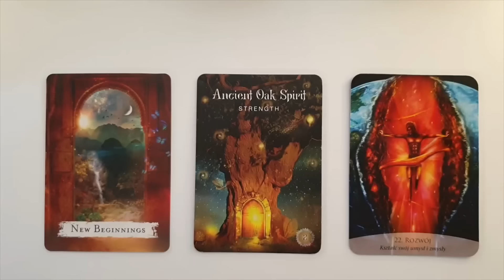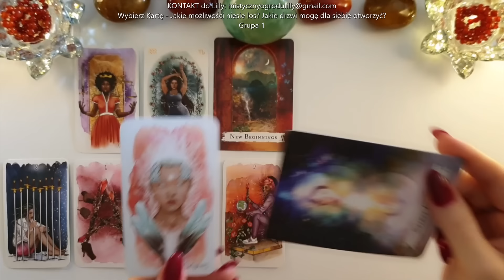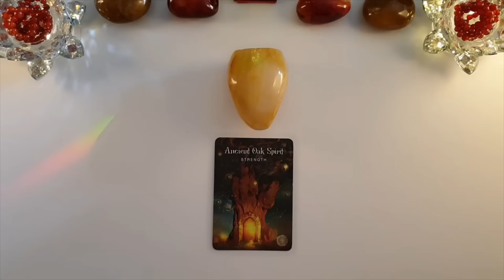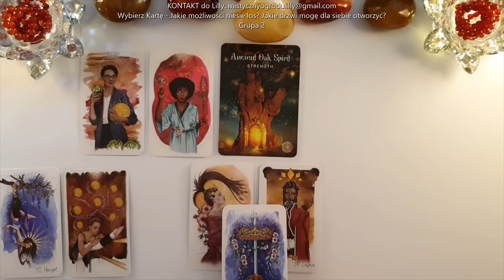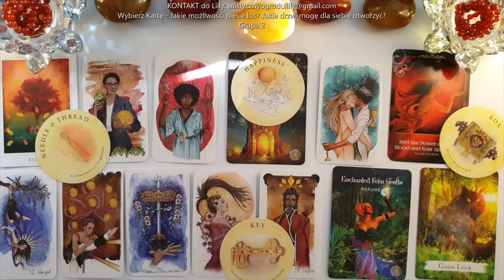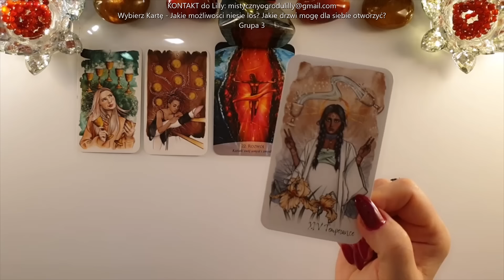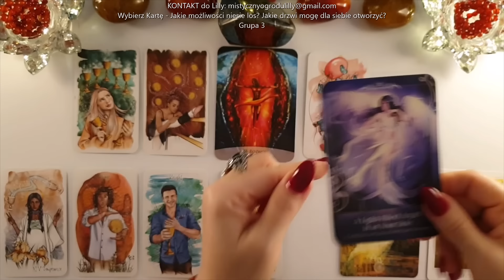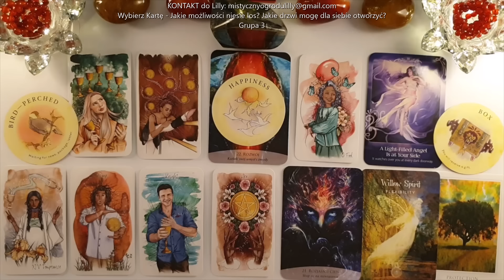Wybierz Kartę. Jakie możliwości niesie los?🍀Jakie drzwi mogę dla siebie otworzyć? 💗Przekaz Duszy💗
Chcesz wesprzeć moją pracę? Sprawdź link poniżej 🥰

Zapraszam na czytanie z wyborem stosiku:
☆ Jakie możliwości niesie los? Jakie drzwi mogę dla siebie otworzyć?

☆Stopki czasowe☆
0:00 - Wprowadzenie. Wybierz z Kart i Kryształów
1:38 - Wybierz z Kart
1:52 - Wybierz z Kryształów
2:11 - Grupa Pierwsza - Fluoryt Zielony
25:04 - Grupa Druga - Limonit
49:19 - Grupa Trzecia - Labradoryt

Talie kart ukazane w materiale:
Spellcasting Oracle Cards -  Flavia Kate Peters, Barbara Meiklejohn-Free, Lisbeth Cheever-Gessaman,
Karty Uświęconej Duszy - Anna Stark,
Soul Helper Oracle - Christine Arana Fader, Elena Dudina,
Tea Leaf Fortune Cards - Rae Hepburn,
The Unfolding Path Tarot - Athene Noctua,

Linki afiliacyjne:
Tutaj kupisz "Karty Uświęconej Duszy"
Sklep TaniaKsiazka.pl✨

Jeśli materiał przypadł Ci do gustu:
🌺 Zostaw LIKE

Lilly💗